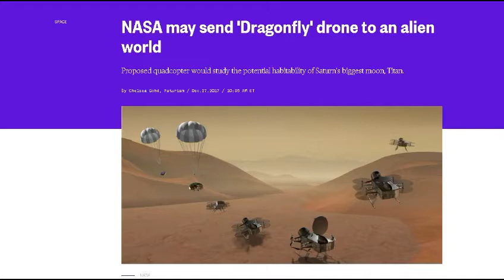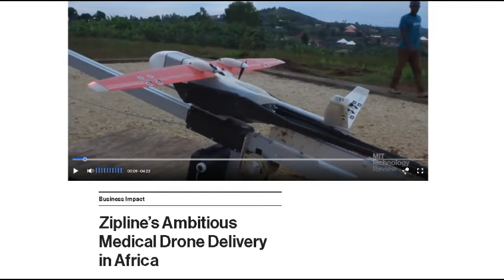TDD report for January 06, 2018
firm-gets-go-ahead-to-try-to-solve-one-of-worlds-greatest-
aviation-mysteries-idUSKBN1EU10S

dragonfly-drone-alien-world-ncna832831

ziplines-ambitious-medical-drone-delivery-in-africa/

falling-uncontrolled-back-to-earth/